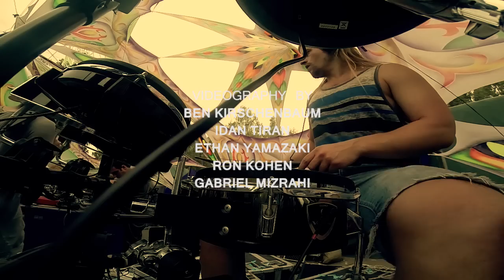LOUD live band - Small Talk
LOUD live band show at Atmosphere 2014 by Groove Attack &amp; Solaris Project.

Set up:
2 x Apple Macbook Pro running Ableton Live 9.1
2 x Livid CTRL R
Novation Bass Station 2
Roland SH 101
MIDI FIGHTER (DJ Tech Tools)
Few Moog Pedal Effects
Few Electro-Harmonix Pedal Effects
Roland V Drums
Electric Guitar

Eitan Reiter &amp; Kobi Toledano: Synthesizers &amp; programming.
Yotam Weiss: Drums.
Sagiv Loyfer: Guitar.

1. LOUD - Small Talk
2. LOUD - 1 Missed Call
3. LOUD - Subinya

Cameras: Ben Kirschenbaum, Idan Tiran, Ethan Yamazaki, Ron Kohen, Gabriel Mizrahi.